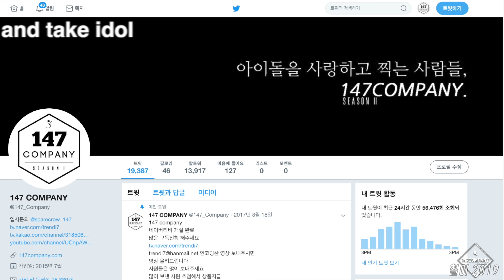LOVELYZ Kei SEWOON 러블리즈 케이 정세운 191011 4k BY 147Company 출근길 직캠 fancam